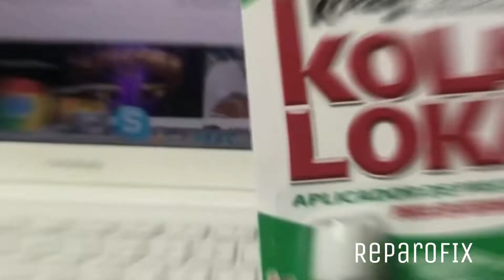Cómo reparar con Kola Loka (pegamento)y bicarbonato!!Garantizado!!PASO A PASO Y FÁCIL.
Reparación práctica y eficiente para múltiples situaciones.Checalo y aprende algo nuevo.PASÓ A PASO Y FÁCIL.